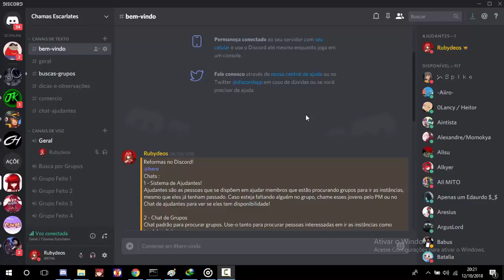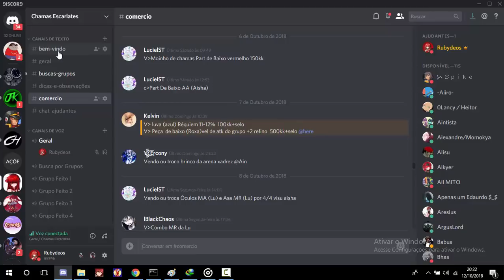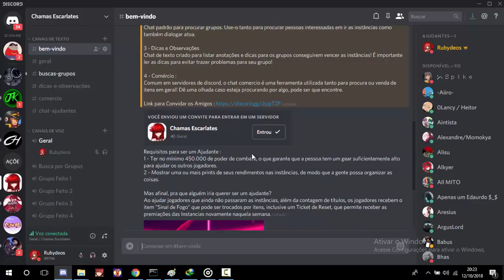[Elsword] Discord para Grupos do Rosso!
Joga ele em qualquer chat do seu discord e clica em entrar depois.